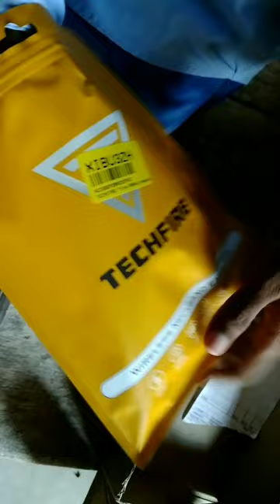TECHFIRE 500v2 Neckband Unboxing ✔️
My Equipment For Editing Videos :-
Mobile - Redmi 8

Akshay Kumar
From - Aurangabad Bihar ( India )